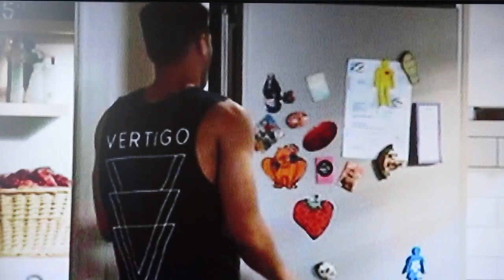Neighbours in Toadie's office, Melanie Pearson meets Paul Robinson after many years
Paul is not as enthusiastic as Melanie. (A slimmer Toadie here.)